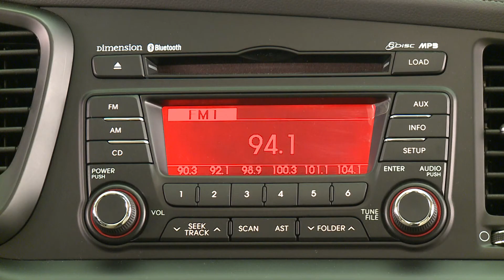2011 Kia Optima interieur (HD) - AutoKIosk NL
Dat ze bij Kia heel goed weten waar ze mee bezig zijn, blijkt wel uit deze HD-video van het interieur van de 2011 Kia Optima - Archief AutoKiosk NL